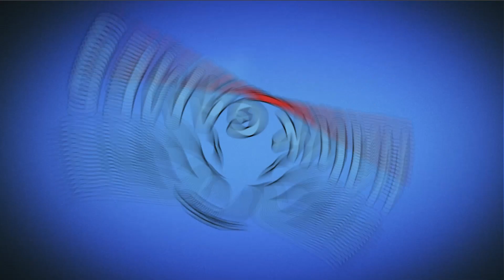Plants vs Zombies Javascript Water Town 5-4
@Hawk Games
 @Angry Birds Gameplay
Game: Plants vs Zombies Javascript
Platforms: Browser, PC
Publisher: N/A - Fanmade
Developer: N/A - Fanmade
Video creator: Me (Hawk)
Video concept: Me (Hawk)
Video editing: Me (Hawk)
Softwares: Bandicam, Sony Vegas Pro & Adobe.